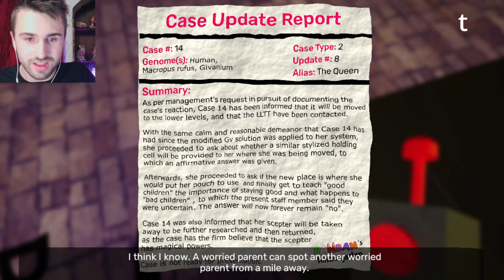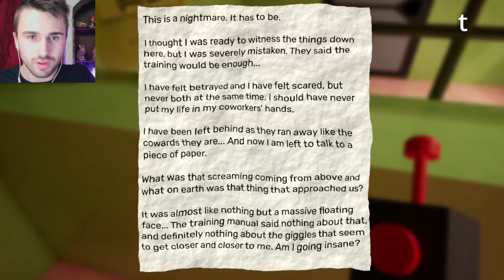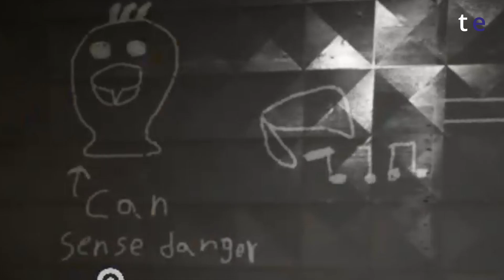Garten of BanBan 4 is INSANE!!!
Fr tho this game was hilarious I genuinely loved it.